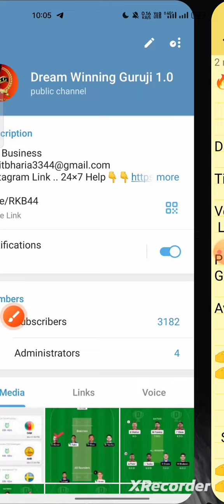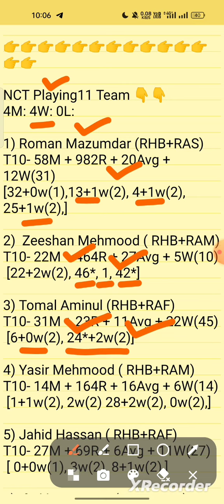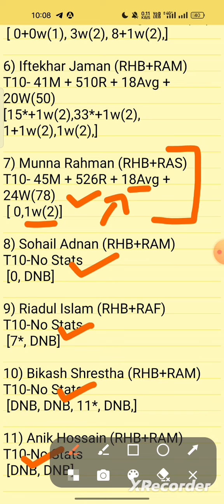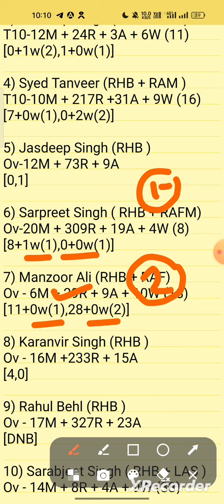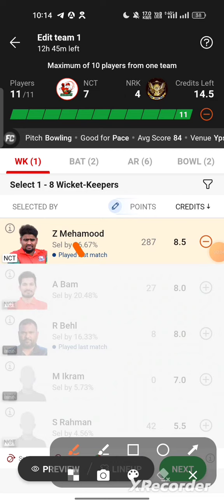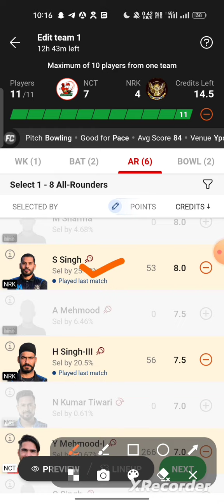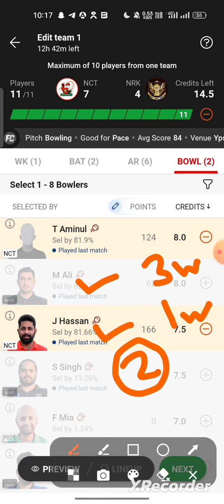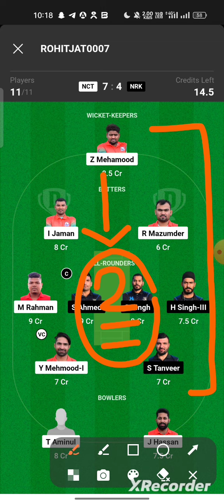nct vs nrk dream11 prediction.nct vs nrk player stats.nct vs nrk t10.fancode ecs t10 dream11 team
nct vs nrk dream11 prediction, nct vs nrk

nct vs nrk highlights
nct vs nrk player stats
ecs t10
dream11 t10
dream11 today team
nct nrk
nct v nrk
nct v/s nrk
nct vs nrk t10
nct vs nrk dream11 prediction
nct vsnrk
nctvsnrk
fancode ecs t10 dream11 team today
dream11 fancode ecs cyprus t10 2023
fancode ecs cyprus t10 dream11 prediction